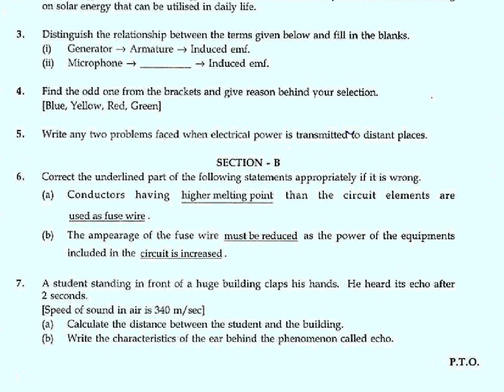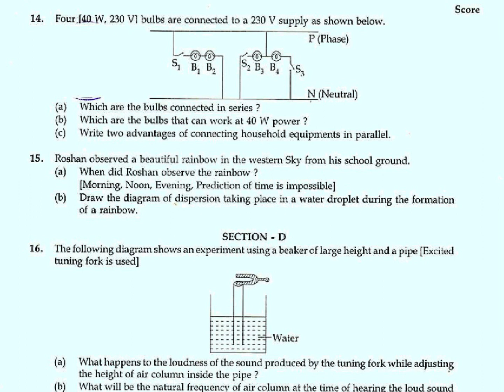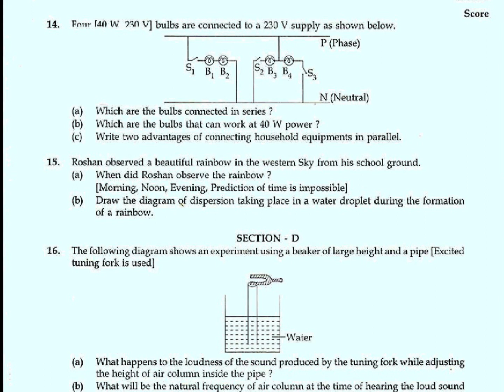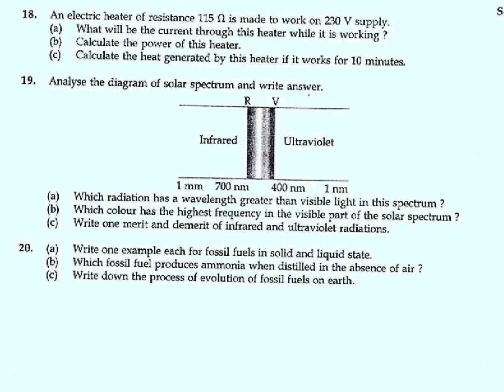SSLC / PHYSICS (ENG -MED ) / ANNUAL EXAM 2018 QUESTION PAPER /KERALA SYLLABUS /CLASS 10